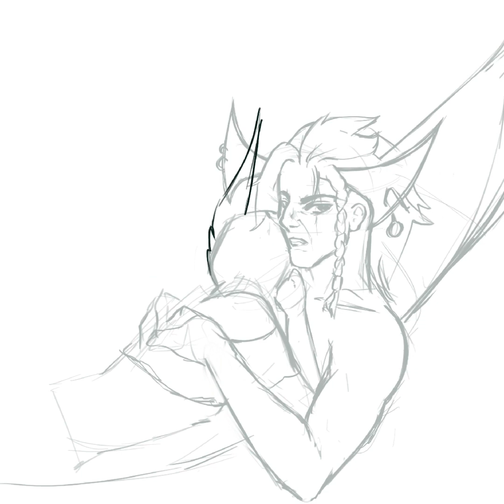Speedpaint - Aatrox and Xayah